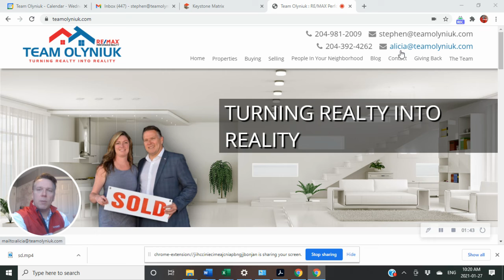Lake side Meadows & Kildonan Meadows Winnipeg, Manitoba Weekly Real Estate Market Update January 27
Weekly real estate market update for Kildonan Green, Kildonan Meadows, Devonshire Park, Devonshire Village, Crocus Meadows, Starlight village, Lakeside Meadows Winnipeg, Manitoba.

Stephen Olyniuk
Alicia Olyniuk
Team Olyniuk
Re/Max Performance Realty